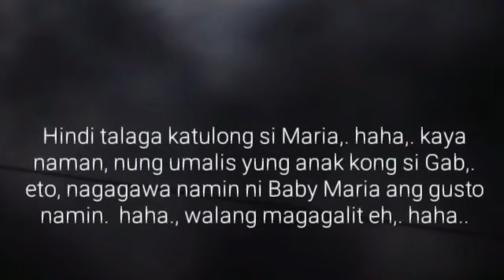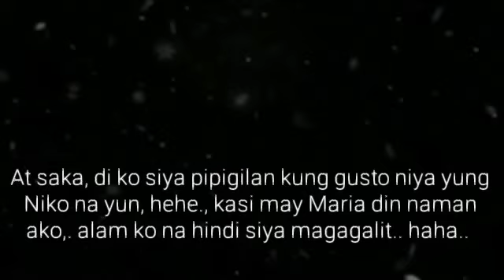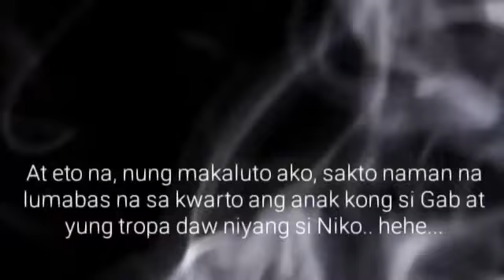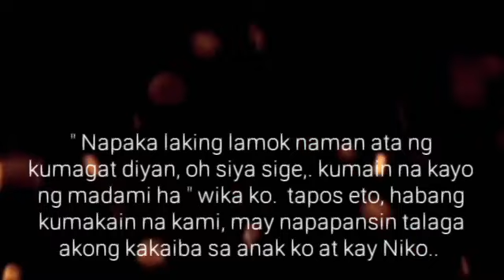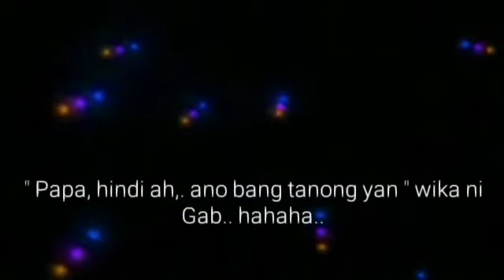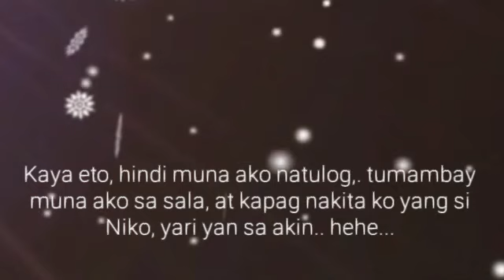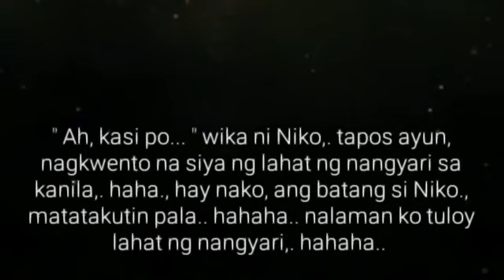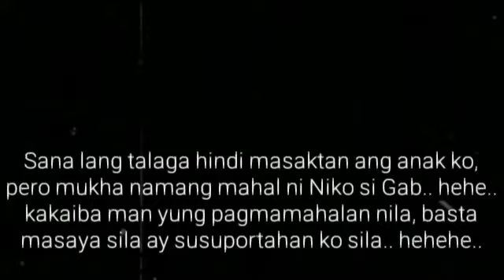Sagwan | Ep.24 | Takot | Lakan Stories | BL Series Love Story | Love Stories Pinoy BL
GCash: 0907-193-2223